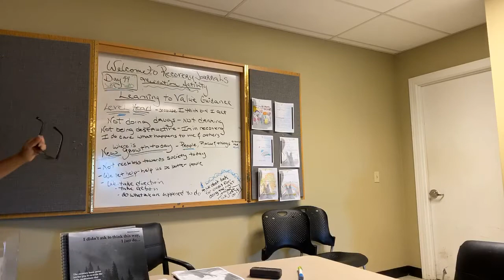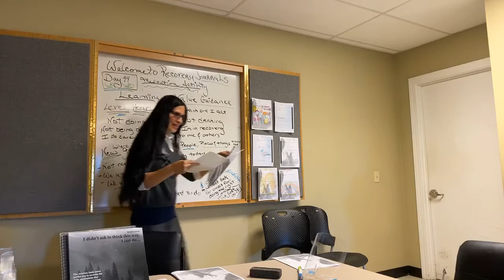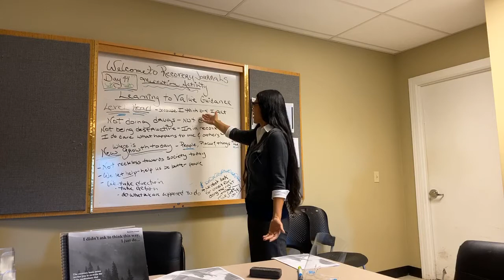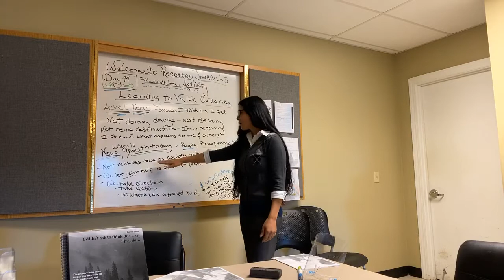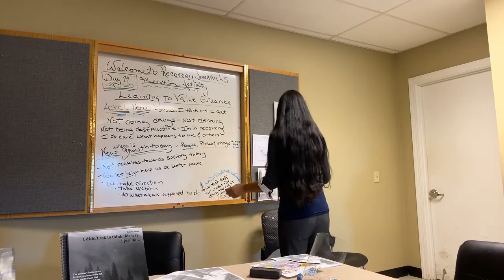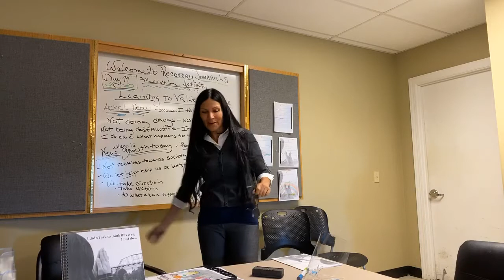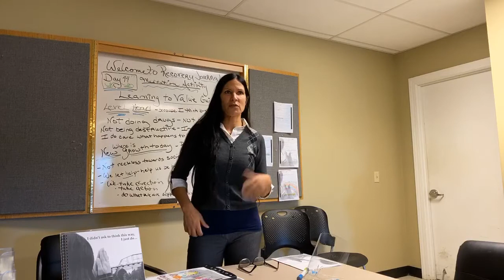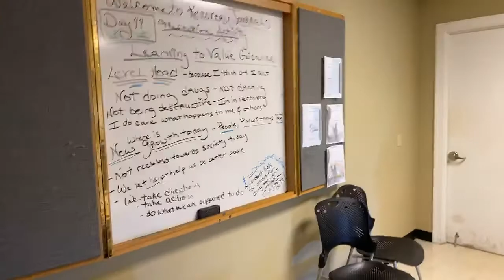Veronica Slack RecoveryJournals at VCTC in Chattanooga